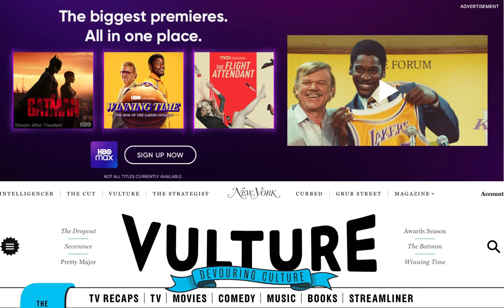HBO Max Vulture Prelude 3 27